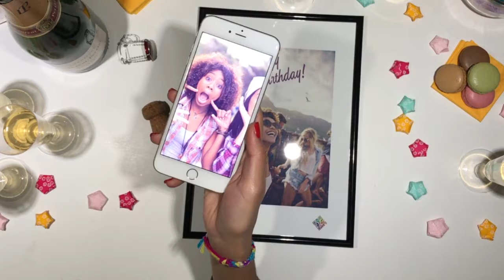Genius Pic - Connected Photo / Gift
What if you could create a magical photo that, with a simple scan, revived all the emotions of moments shared with your loved ones?
Download Genius Pic for iPhone now and turn any photo of your phone into a connected photo!